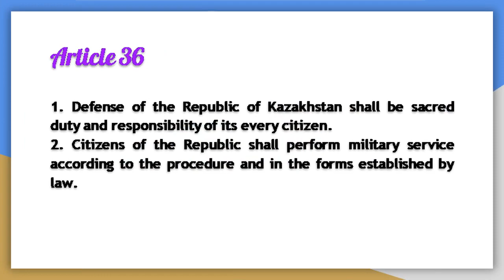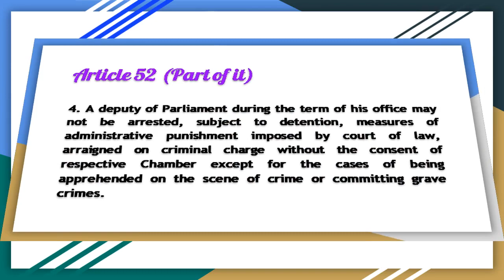Constitution of Kazakhstan